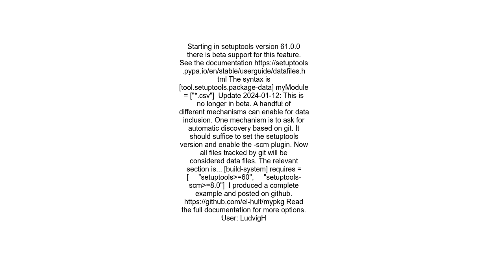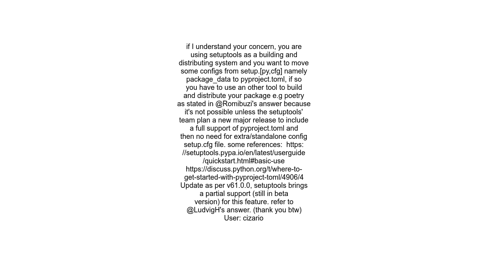Specifying package data in pyproject toml